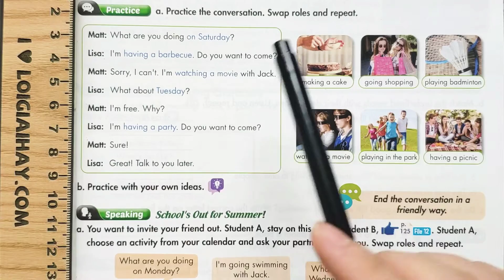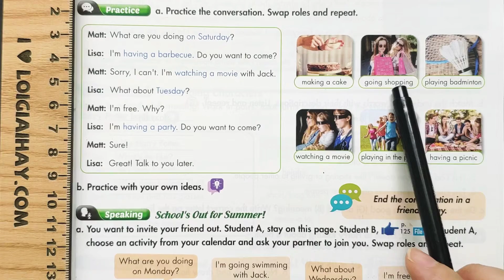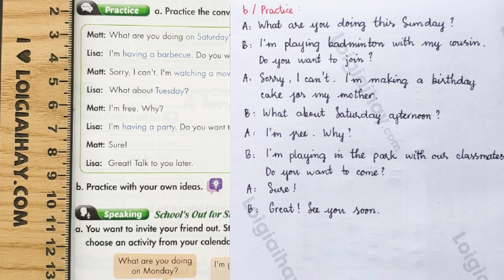Practice - Lesson 2 - Unit 3. Friends - Tiếng Anh 6 - iLearn Smart World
Giải Practice - Lesson 2 - Unit 3. Friends - Tiếng Anh 6 - iLearn Smart World với lời giải chi tiết, ngắn gọn nhất sẽ giúp các em nắm bắt các kiến thức cơ bản và nâng cao một cách nhanh nhất
Phần mở đầu: 00:00
Task a: 00:22
Task b: 02:19 .